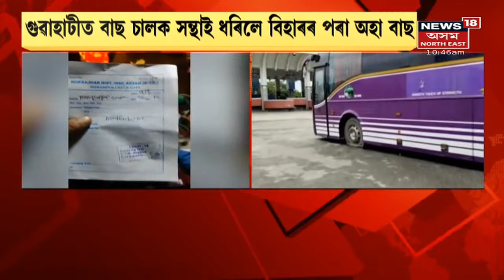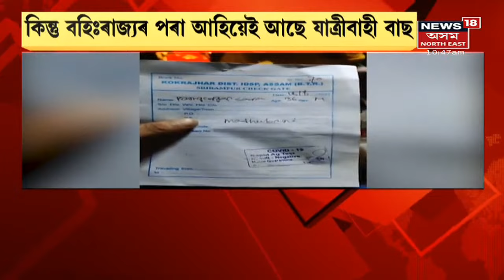Assam News Updates | The Morning Show: Tinsukiaৰ হাতীখূলীত খহনীয়াত গৃহহীন কেইবাটাও পৰিয়াল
19 August, 2021: ১৯৯৮ চনৰ পৰাই অঞ্চলটোত অব্যাহত খহনীয়া । ইতিমধ্যে ১৮খনকৈ গাঁও বিলীন হৈছে নৈৰ বুকুত । লগতে, News18 Assam Northeastত চাওঁক আন কেতবোৰ গুৰুত্বপূৰ্ণ সংবাদ।